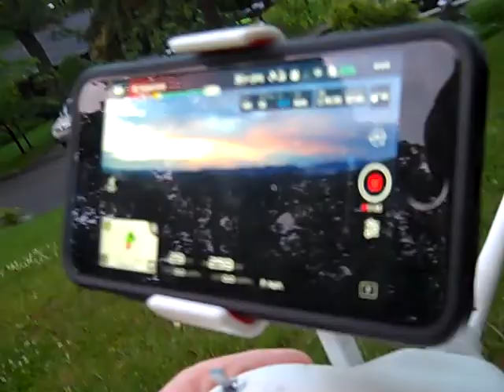Vlog #1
Vlog 1and sky video / view of sky